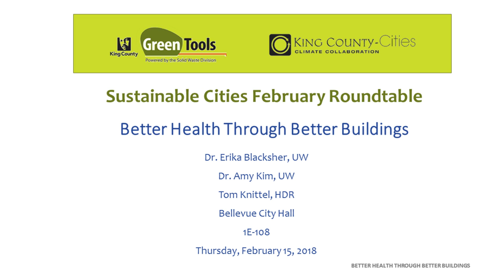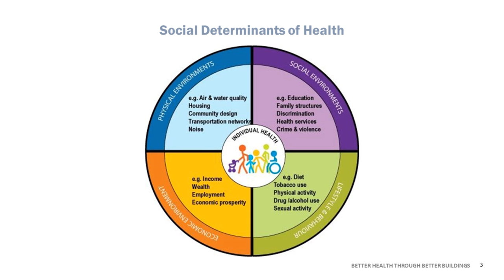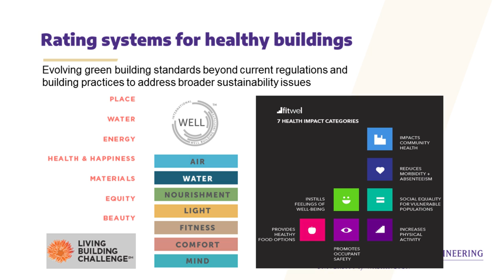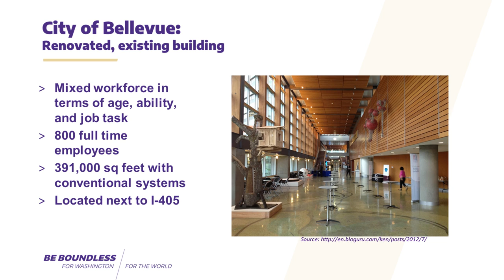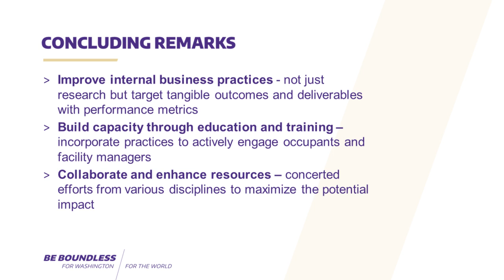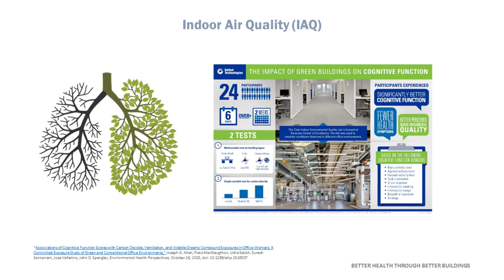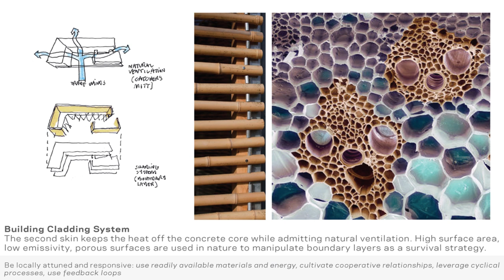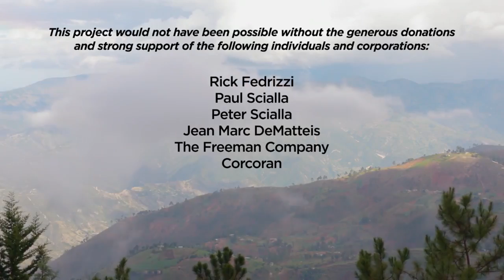Sustainable Cities February 2018 Roundtable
Sustainable Cities Roundtable on healthy building certifications and trends hosted by King County GreenTools, February 15, 2018.